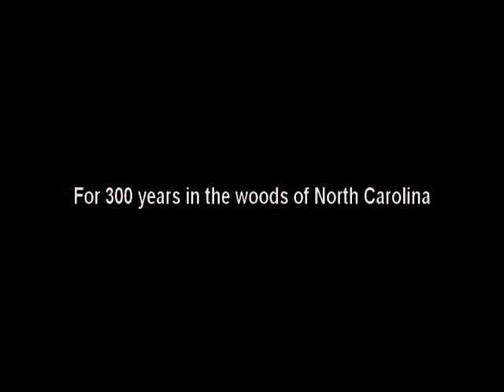The Devil's Tramping Ground (OFFICIAL TRAILER - 2007)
Mad Ones Films, in association with Solstice Entertainment and IF Studios, present a Faustian rock & roll horror story centered around a primordial piece of pure North Carolina folklore.  Cassady languishes in the dull reality of the workaday world as he longs for the bright lights of the big time.

As a founding member of the hardest working band in town, The Pre-Madonnas, Cassady believes that he and his friends are on the verge of something great.  But while their songs and performances have gained new life as of late, attendance at their shows has been lackluster and the pay, downright non-existent.  The Pre-Madonnas trudge on, pursuing one last rock and roll dream in a town that doesn't notice or seem to care.

But all that changes one night on an old haunted patch of land buried deep in the pine barrens of North Carolina.  Lured into making a deal that seems entirely way too good to be true, The Pre-Madonnas find their place in the annals of rock and roll history to be altogether different than what they bargained for...